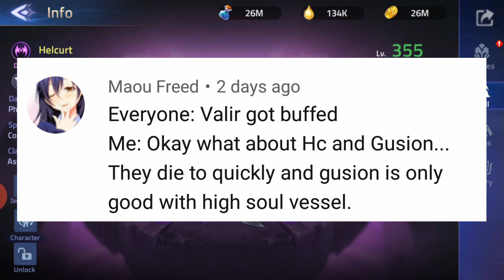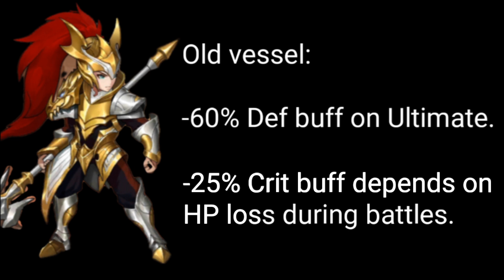[MobileLegendsAdventure] Patch 88 Vessels Update P.2 & Campaign 49-25.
Vessels updates Part 2:
- Gusion: Massive upgrade in survivability, from damage reduction to healing ability ( recommended at least lvl 20 if you want to use him)
- Irithel: 6 arrows per basic attack ( all AoE capable). Huge increase in life steal at lvl 30. Basic attack now takes a bit longer to perform, but it doesn’t affect her overall performance. Remains one of the best dam dealers in the game.
- Zilong: Great crit buff at level 20 (not dependent of HP loss), max crit in battle 34%. Recommended lvl 20 for guild bosses, and lvl 30 for PvP.
- Saber: huge changes, with extra 8 seconds of immunity upon Ultimate. Extra healing at lvl 20. Highly recommended for PvP ( max vessel to repeat all buffs 3 times in one battle).